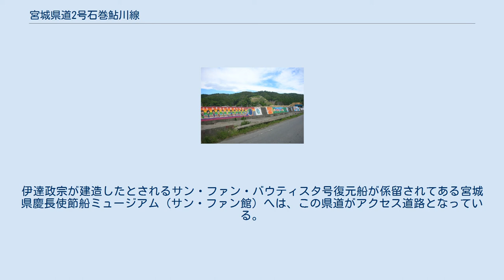宮城県道2号石巻鮎川線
宮城県道2号石巻鮎川線（みやぎけんどう2ごう いしのまきあゆかわせん）は、宮城県石巻市内を通る県道（主要地方道）である。
 石巻市渡波町（国道398号、宮城県道193号渡波停車場線交点）と旧牡鹿町の中心・鮎川地区を結ぶ道路で、牡鹿半島の西側を南北につなぐ。
渡波と鮎川を結ぶ沿線住民の生活道路と、仙台方面から牡鹿半島、金華山方面への観光道路になっている。
 三陸海岸を仙台湾（石巻湾）に沿って通っており、北上山地最南部の山道と太平洋に面した海浜とを行き来しながら進み、終点では宮城県道220号牡鹿半島公園線に連続する。
 2011年に発生した東日本大震災からの復興住宅地として起点の渡波町と終点の鮎川浜の中間の大原浜から給分浜にかけて大規模団地が造成されている。
 金華山へは、終点から海へ向かう道を進むと船着場がある。
伊達政宗が建造したとされるサン・ファン・バウティスタ号復元船が係留されてある宮城県慶長使節船ミュージアム（サン・ファン館）へは、この県道がアクセス道路となっている。
 ほぼ全区間においてワインディングロードが続く線形で、牡鹿半島に入って最初の峠となる風越峠と、半島の中程にある小積峠はトンネルで抜ける。
 渡波町。
前方の交差点が起点（2015年） 牡鹿半島の大原浜。
石巻市立大原小学校近く（2015年）